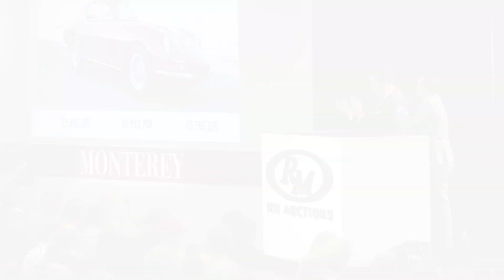Results: Monterey 2014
Our sale in Monterey was the biggest-ever collector car auction, with a record $143.4 million in sales; Saturday session hit $88 million in just four hours.

Top 10 sales:

Lot 218 | 1963 Ferrari 400 SA LWB Coupe Aerodinamico Series II $2,915,000
Lot 225 | 1953 Ferrari 250 Europa Coupe $2,750,000
Lot 235 | 1911 Mercer Type 35R Raceabout $2,530,000
Lot 111 | 1955 Mercedes-Benz 300SL Gullwing $2,530,000